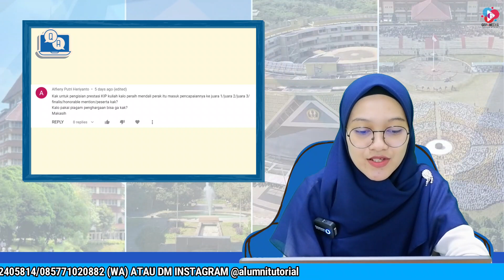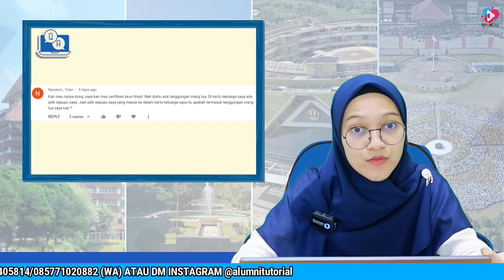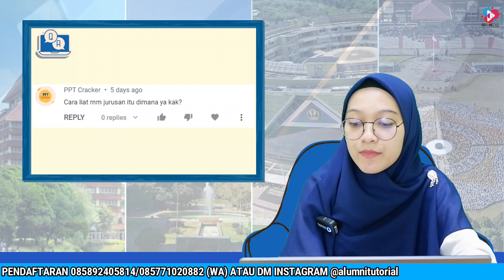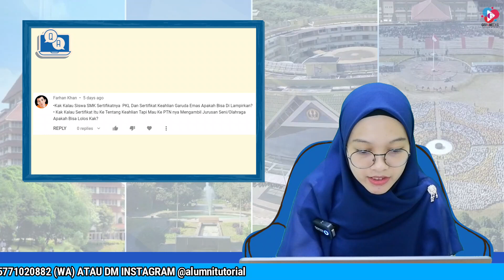SEPUTAR SNMPTN 2022, PERATURAN DAN SYARAT KELOLOSAN!! Q & A SNMPTN 2022 PART 2 | TIPS SNMPTN 2022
Halo Pejuang!!
Masih banyak banget nih yang nanya tentang pengurutan prodi di SNMPTN 2022 yang benar itu seperti apa, mengenai teknis penilaian SNMPTN, syarat lolos dan faktor-faktor yang mempengaruhi kelolosan di SNMPTN . Hmm masih banyak yang bingung ya ternyata. Kali ini Ka Weby sudah kasih tau nih informasi untuk SNMPTN 2022 lewat video q&a ini, Yuk langsung simak dan ikuti tips tipsnya supaya bisa lolos SNMPTN 2022. Kalau kalian masih ada pertanyaan silakan tulis dikolom komentar ya!

Semangat!